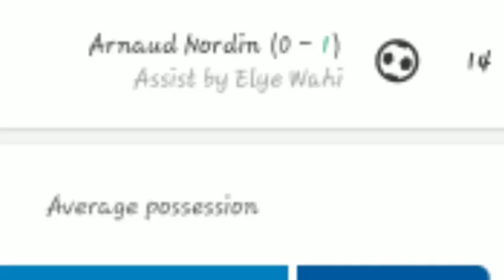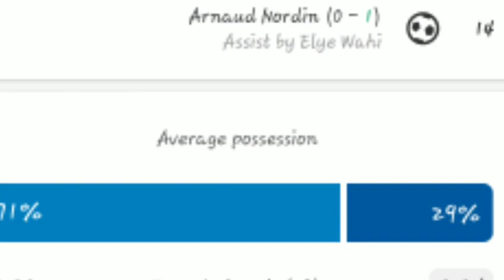Matteo Guendouzi Penalty vs Montpellier,Marseille vs Montpeller(1-1)All Goals and Highlights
Matteo Guendouzi Goal vs Montpellier,Olympique Marseille vs Montpeller(1-1)All Goals and Highlights